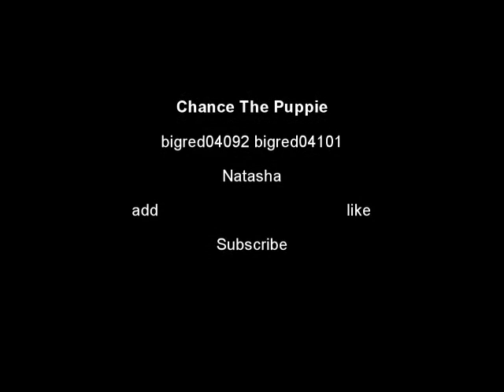My Puppie Hate's Me (Because of a girl wtf)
Yo i always thought dog's where mans best friend well tonight i was proven wrong because my dog wont come to me when there is a female around like wtf come on its my damn dog lol lol lol ok gus this was just a joke calm your jets.